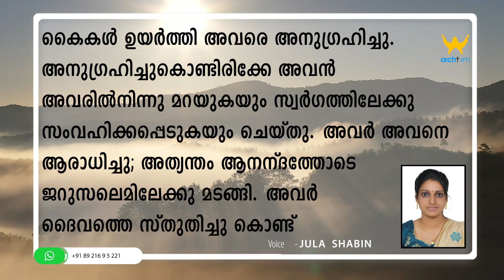വചനോദയം 29 -5- 2022 ||Vocal : JULA SHABIN || SINDHU V